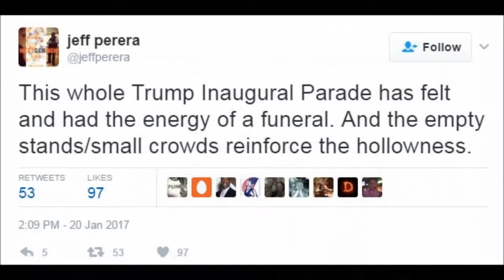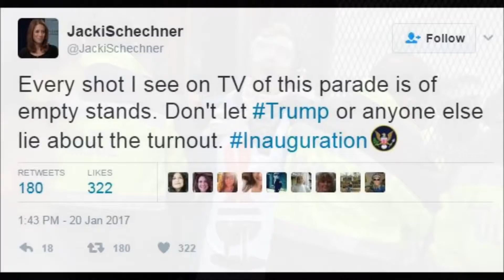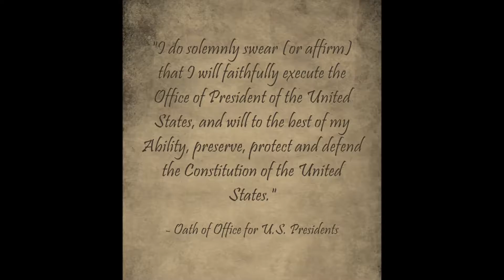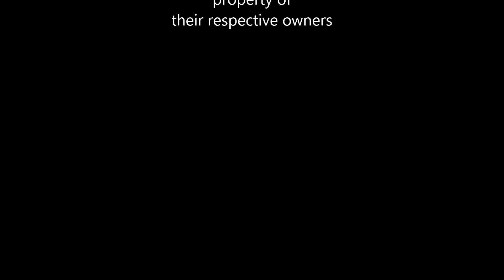Coronation Day by Armadillo Railroad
January 20, 2017.  The Day of the Coronation.